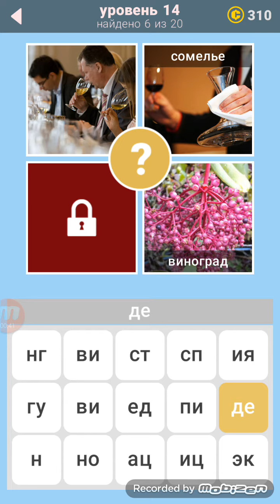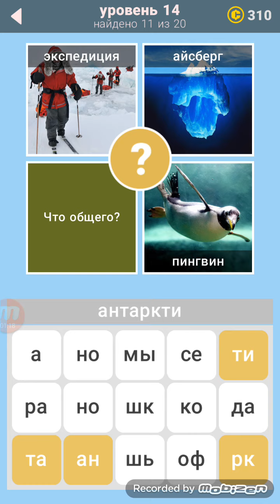3 фото 1 ключевое слово 2 часть 14 уровень ответы.